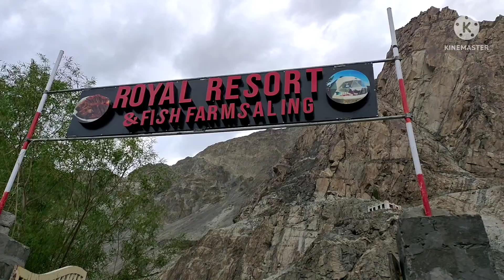watch SAILING MEADOWS KHAPLU